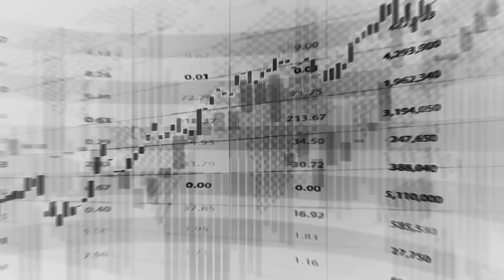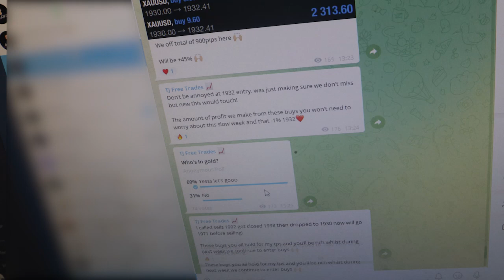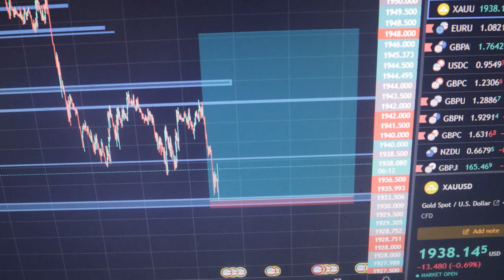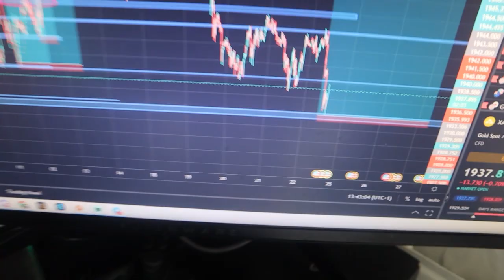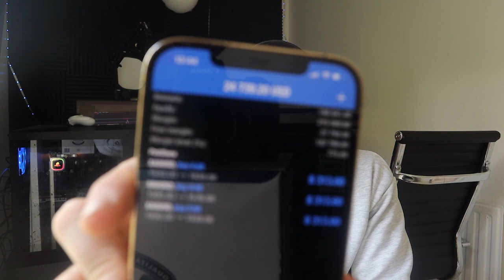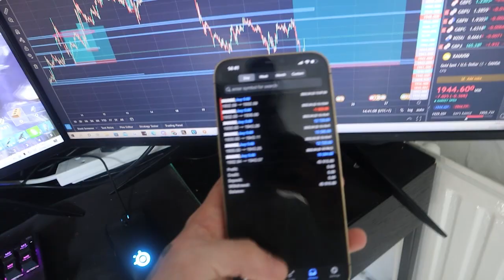I PASSED TheForexFunder $200,000 Challenge Trading Gold In Forex